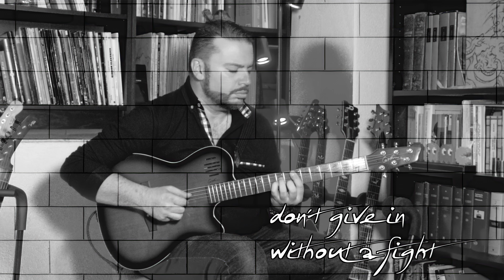Hey you (Pink Floyd guitar cover)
ENGLISH
My reinterpretation of Pink Floyd's "Hey you" from the album "The Wall".
I recorded all the guitar tracks (two acoustic guitar tracks and six electric guitar tracks) of this Pink Floyd masterpiece...
I hope you like the result!

For the guitars I used:
- Godin A6 (for acoustic parts)
- Duesenberg Paloma and Schecter "Nick Johnston" (for electrics).
All guitar tones and effects come from the Fractal Audio System AxeFx III

ITALIANO
La mia reinterpretazione di "Hey you" dei Pink Floyd dall'album "The Wall".
Ho registrato tutte le tracce di chitarre (due tracce di chitarra acustica e sei tracce di chitarra elettrica) di questo capolavoro dei Pink Floyd...
Spero che il risultato vi piaccia!

Per le chitarre ho utilizzato:
- Godin A6 (per le parti acustiche)
- Duesenberg Paloma e Schecter "Nick Johnston" (per le parti elettriche).
Tutti i suoni di chitarra e gli effetti vengono dal Fractal Audio System AxeFx III